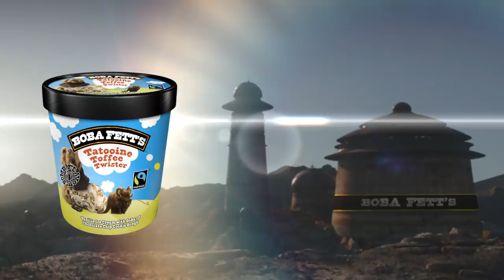Boba Fett: The Book of Ice Cream - Chapter 1 (An Auralnauts Star Wars Story)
Boba Fett, reborn under the Tatooine suns as a new man. One who always tries to do the right thing. Which makes him a pretty terrible crime lord. We send Boba Fett on a new journey, one he might actually be passionate about.

CAST +
Boba Fett: Auralnaut Zak
Fennec: Bill G. Mouse